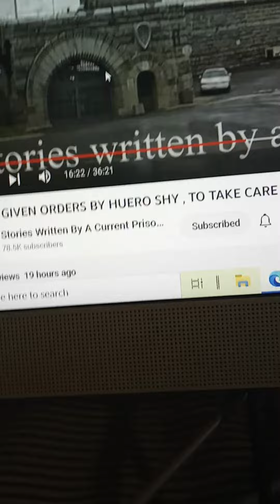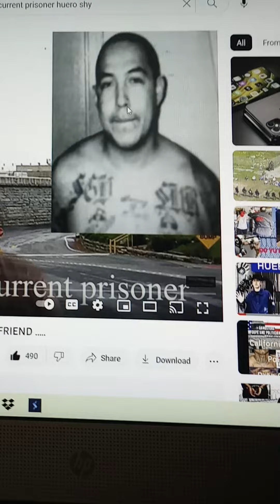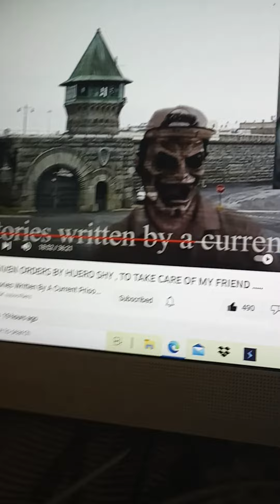Mexican Mafia Member Huero Shy & The Psychology He Used To Control This Loyal Sureno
This is a reaction to a great channel called Stories Written By A Current Prisoner. In this video, we explore the psychology used by Mexican Mafia members to control Sureno barrios.